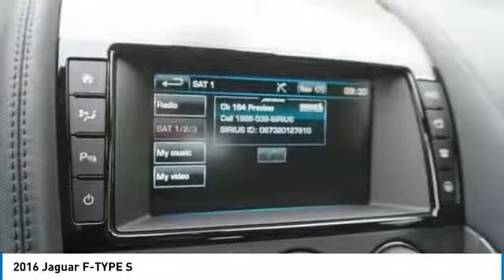2016 Jaguar F-TYPE 1519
2016 JAGUAR F-TYPE Madison, NJ
Stock# 1519

Jaguar Morris County
275 Main Street

Black 2016 Jaguar F-TYPE S RWD 6-Speed Manual 3.0L V6 DOHC 24V Supercharged

Recent Arrival!

Awards:
* 2016 KBB.com Brand Image Awards
At Jaguar Morris County you can enjoy downtown personal service at highway prices. Very experienced in shipping vehicles throughout the continental USA.

Reviews:
* Stirring and occasionally flamboyant V8 performance; capable handling and braking; finely crafted cabin. Source: Edmunds